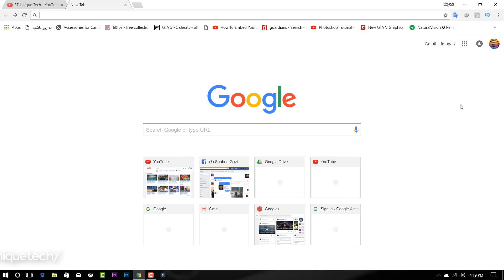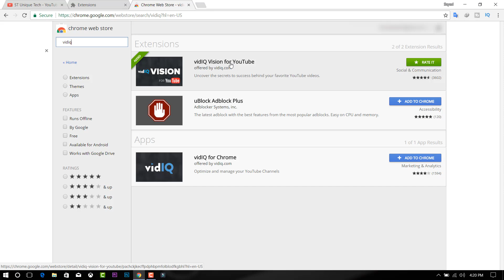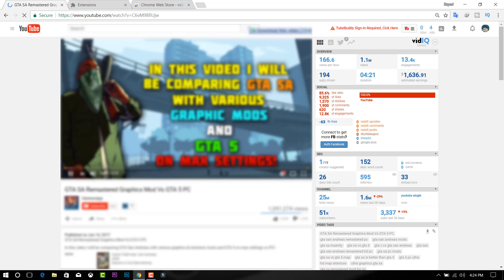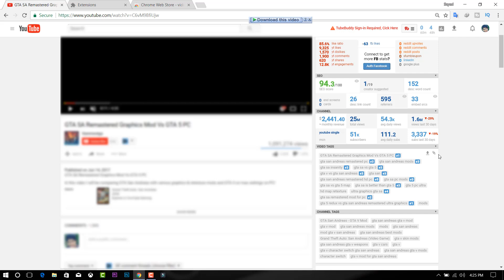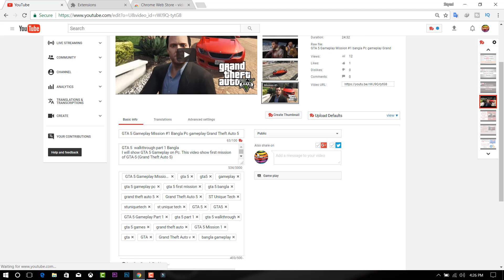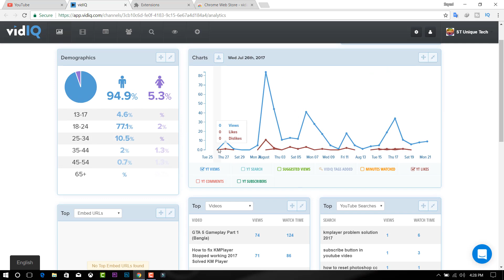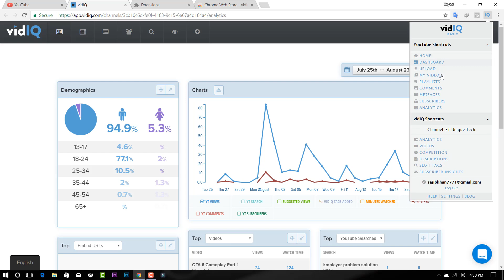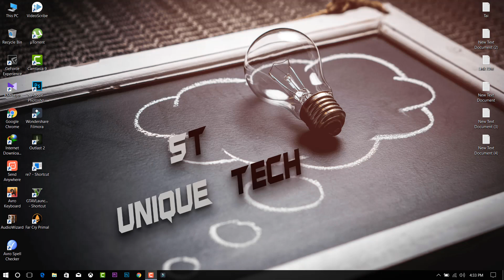How To Rank Youtube Videos And Get More Views With VidIQ Youtube SEO Bangla